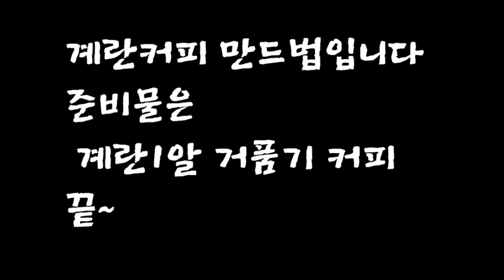계란커피만드는법 계란커피 에그커피 계란카푸치노커피